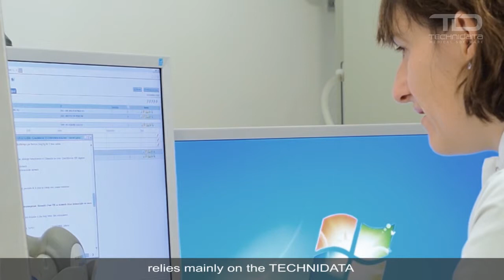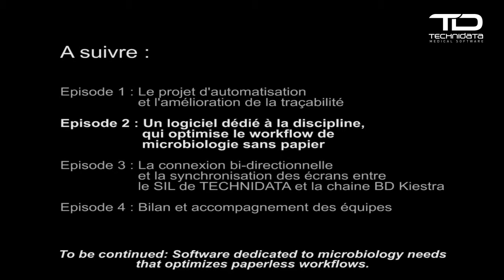Episode 1/4. Automating Microbiology at Grenoble Alpes University Hospital, France.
Episode 1/4: The Grenoble Alpes University Hospital automation project and the improvement of traceability.

Discover the testimony of the CHU Grenoble Alpes, a pioneering site, one of the first establishments in France, to have modernized and automated its microbiology laboratory using a BD Kiestra lab automation system, combined with TECHNIDATA's paperless microbiology.

Much more than a simple interface between TECHNIDATA's LIS and the BD Kiestra lab automation system, the two systems are integrated using bi-directional synchronization of the screens, considerably facilitating the work of the laboratory teams.

Microbiologists can now, during biological validation on TECHNIDATA's LIS, easily access the digital image of the agar (stored on the BD Kiestra lab automation system) for a digital reading of the media or request further examination. Conversely, it is possible from the lab automation system to access the request file, managed by the LIS, to consult additional results, such as those of the direct examination or cytology.

Episode 1/4 : Le projet d’automatisation du CHU Grenoble Alpes et l’amélioration de la traçabilité.

Découvrez le témoignage du CHU Grenoble Alpes, un site précurseur, parmi les tous premiers établissements en France, à avoir modernisé et automatisé son laboratoire de microbiologie à l’aide d’une chaine robotisée BD Kiestra, associée à la microbiologie sans papier de TECHNIDATA.

Bien plus qu’une simple interface entre le SIL de TECHNIDATA et la chaine BD Kiestra, les équipes ont oeuvré pour intégrer les deux systèmes : la synchronisation bi-directionnelle des écrans entre la chaine robotisée et le SIL facilite considérablement le travail des équipes du laboratoire.

Les microbiologistes peuvent désormais, lors de la validation biologique sur le SIL de TECHNIDATA, accéder facilement à l’image numérisée de la gélose (stockée au niveau de la chaine BD Kiestra) pour une lecture digitale des médias ou demander un examen complémentaire. A l’inverse, il est possible depuis la chaine robotisée d’accéder au dossier de la demande, géré par le SIL, pour consulter des résultats complémentaires, comme ceux de l’examen direct ou de cytologie.